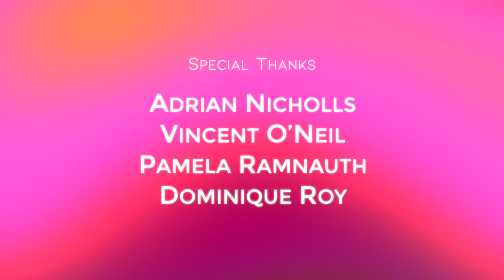Sharda Patasar & Celine Sampson - Dreaming | Sight & Sound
This week on The LightBox Sight & Sound, we present to you Sharda Patasar performing Dreaming with Celine Sampson.

Featuring local artists every Tuesday!

Produced by Pomegranate Studios Limited